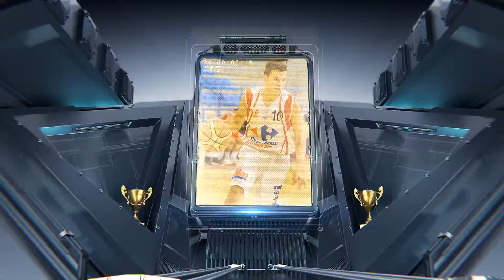Teaser Match HDC vs Panazol - Nat 3 - Basket-Ball